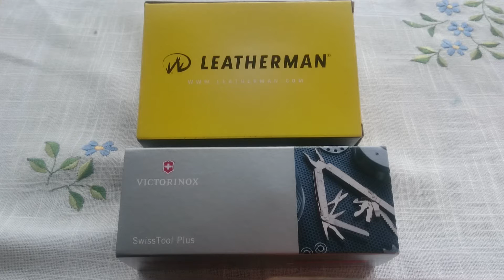Charge TTi vs Swisstool (1080p)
Comparación objetiva entre Leatherman Charge TTi y Victorinox Swisstool Plus.
Referencias aparecidas en el video:
Charge TTi: 830731 (+ - 175€)
Swisstool Plus: 3.0339.L (+ - 140€)